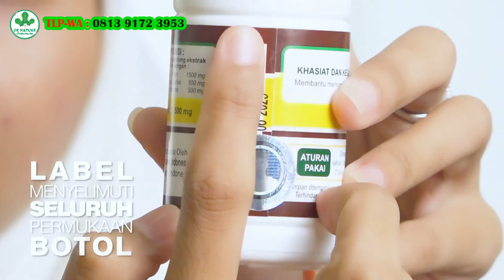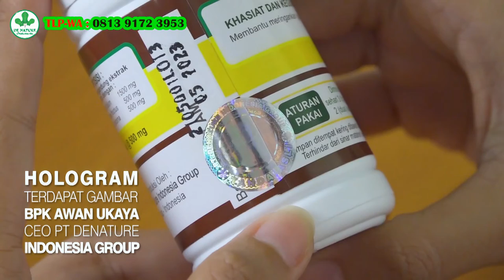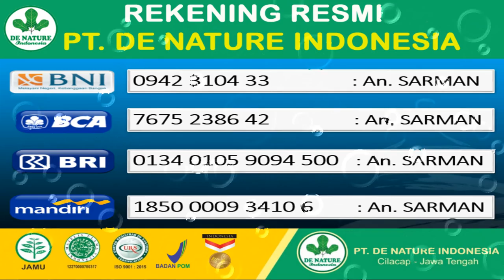Cara Membedakan Obat De Nature Asli Dan Palsu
PRODUK ASLI/ORIGINAL MEMPUNYAI CIRI-CIRI SBB:
- Pada tutup botol bagian dalam terdapat segel aluminum berlogo timbul     dengan tulisan   Denature Indonesia.
- Pada bagian bawah botol terdapat logo timbul dengan tulisan De Nature.
- Pada kemasan luar terdapat logo hologram 3 dimensi TANDA ASLI  bergambar wajah Bpk.H Awan Ukaya, CEO De Nature Indonesia dengan tulisan melingkar De Nature Indonesia.
- Pada setiap kapsul berlogo De Nature dengan tulisan De Nature Indonesia.
  HATI-HATI DENGAN PRODUK TIRUAN/PALSU LAINNYA DILUAR SANA~!!!

Dipasarkan secara resmi oleh:
Pastikan anda mendapatkan produk De Nature asli klik hanya di tempat kami~!!!
SERTIFIKASI PRODUK DE NATURE :
- Sertifikat MURI Rekor Dunia
- Merk terdaftar di DJKI Nasional
- Sertifikat Higienis BPOM Nasional
- Sertifikat Halal MUI Nasional
- Sertifikat Hasil Uji Laboratorium Nasional
- Sertifikat ISO 9001:2015 International
Diproduksi oleh :
PT. Denature Indonesia Group
Cilacap, Jawa Tengah

Kelebihan pengobatan kepada kami:

1.Tidak perlu repot ke apotik/dokter
2.Konsultasikan free (gratis) dan ditangani oleh
costemer servis berpengalaman tentang penyakit
tersebut.
3.Privasi terjaga (di paket hanya tertulis kode obatnya saja)

Legalitas Obat De Nature Indonesia :

~ Terdaftar Kementrian kesehatan BPOM RI
~ Bersertifikat hallal MUI (sudah dijamin Kehalalannya)
~ Bersertifikat ISO 9001:2015 (management mutu bersetandar Internasional)
~ Apoteker yang berpengalam dan proses produksi sesuai alur CPOTB (cara pembuatan obat tradisional yang baik)
~ Bebas BKO (Bebas bahan kimia Obat)

Untuk channel ini merupakan channel dari salah satu agen resmi dari De Nature Indonesia yang menjual berbagai macam obat herbal berkualitas dan setandar internasional. Untuk anda yang ingin berkonsultasi dan membeli obat diatas silahkan hubungi nomor dibawah ini.

Pusat Konsultasi Resmi TLP-WA : 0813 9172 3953